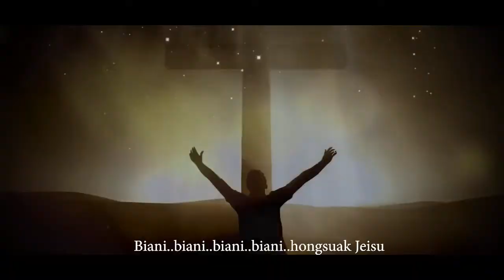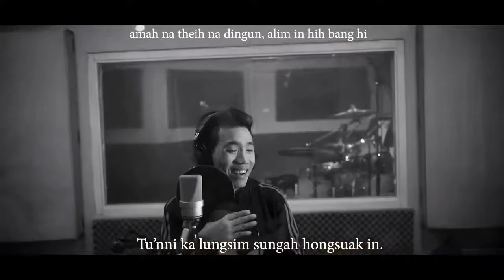Zomi Christmas La( Phat ve ni)